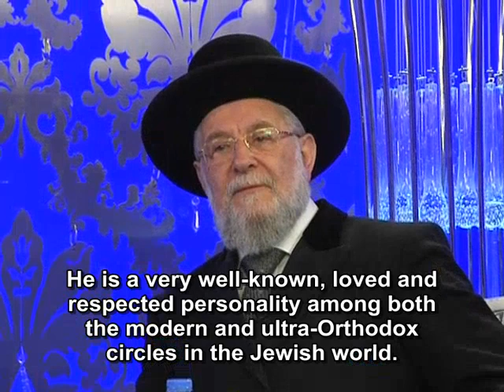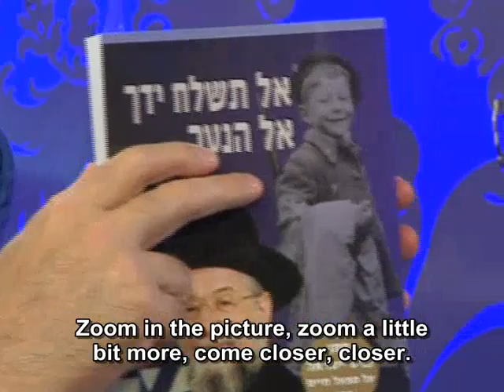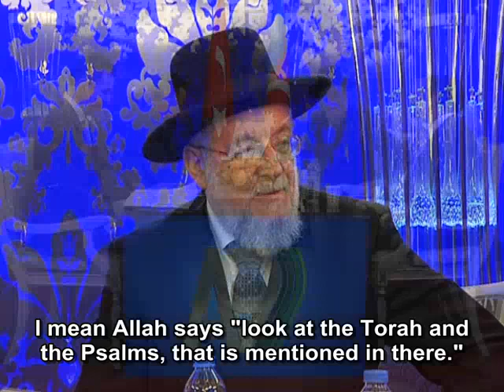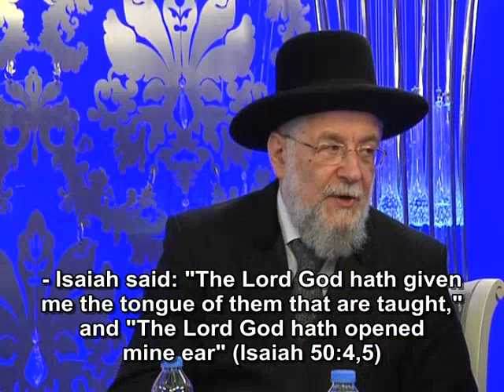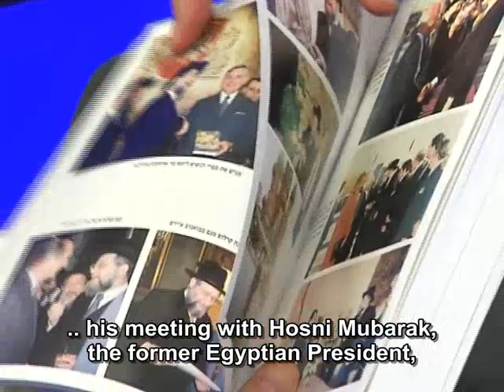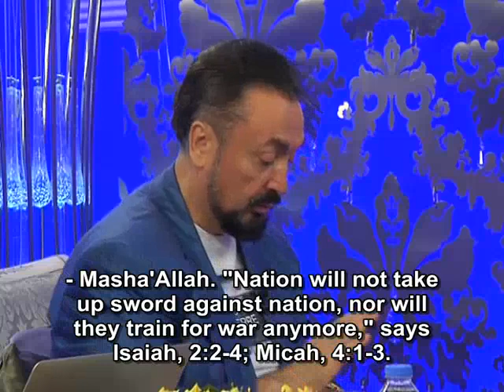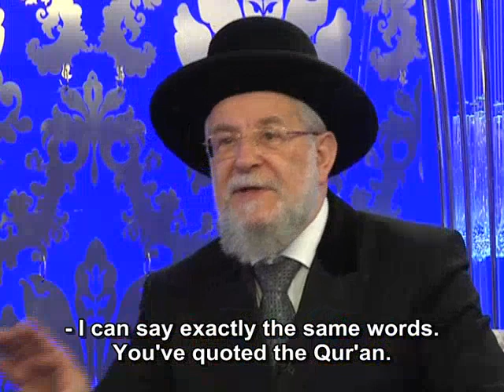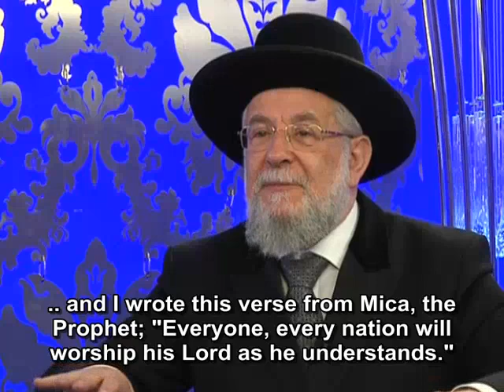Mr. Adnan Oktar's live conversation with the Chief Rabbi Yisrael Meir Lau